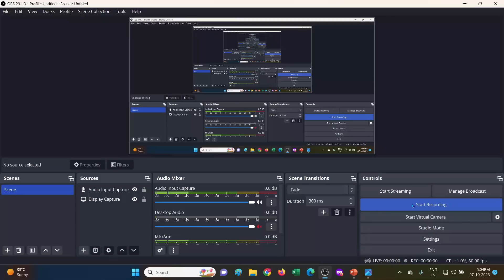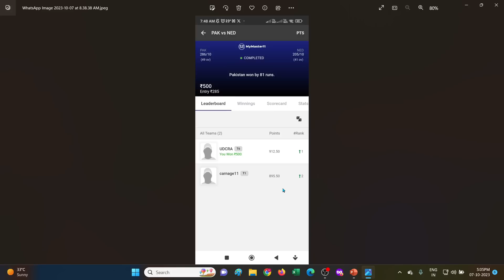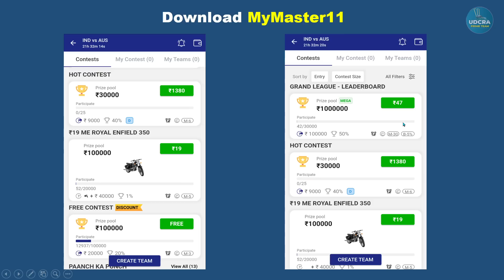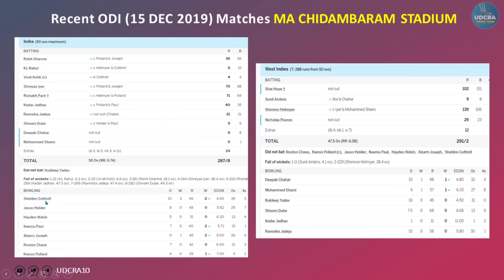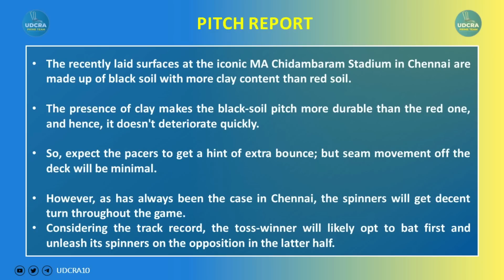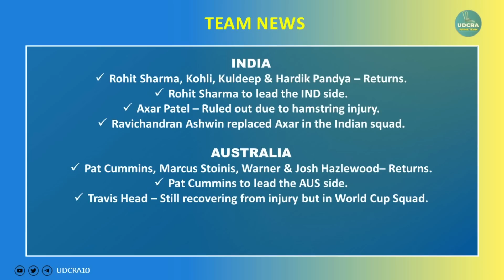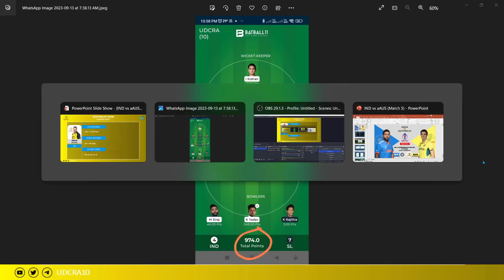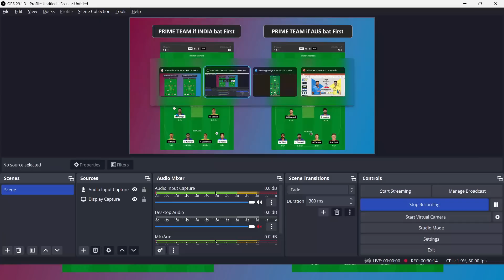✅IND vs AUS World Cup 2023 Dream11 Prediction | India vs Australia dream11 Today Match Team Pitch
Ind vs Aus Fantasy Dream11 Prediction, IND VS AUS 2023, India vs Australia WORLD CUP 2023 5th ODI, Dream11 Match Preview, Full Stats+ Info, Report

IND VS AUS dream11 team prediction today Udcra

IND VS AUS Match 2023 Preview Players Stats

IND VS AUS match stats

IND VS AUS today match prediction

IND VS AUS ODI 2023

IND VS AUS ODI 2023 highlights

IND VS AUS MA Chidambaram Stadium, Chennai

IND VS AUS best dream11 team

IND VS AUS 2023 Playing11

IND VS AUS India vs Australia ODI 2023

IND VS AUS Match Preview & Analysis

IND VS AUS head to head

IND VS AUS live score

IND VS AUS India VS Australia ODI 2023 today

IND VS AUS ODI Dream11 Team

IND VS AUS ODI Match Prediction

IND VS AUS dream11 best team

IND VS AUS ODI 2023 match

India vs Australia ODI 2023 Prediction

India vs Australia Live Stream

India vs Australia Live Streaming

India vs Australia head To Head

India vs Australia Match Prediction Dream11 Prediction

Batball11/Mymaster11/FantaFeat is a game of “skil”. The relevant law in India is absolutely clear that, unlike games of ‘chance”, games which substantially require a player to apply his skill are absolutely legal. All games hosted by Batball11/MyMaster11/FantaFeat are carefully designed and the jurisdiction of prize winners is strictly monitored to ensure legal compliance with relevant laws currently in force in India. If you are accessing this site from Andhra Pradesh, Assam, Orissa, Telangana, Sikkim or Nagaland, we hope you will enjoy our practice contests. However, the law in these six states is unclear on playing games of skill for cash prizes. You are therefore prohibited from playing cash contests on Batball11/MyMaster11/FantaFeat from any of these six states.